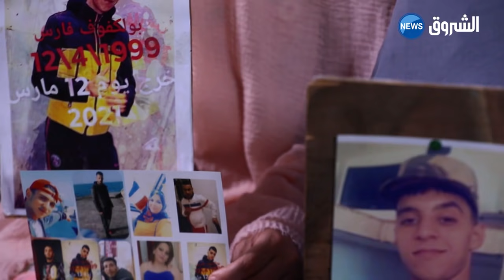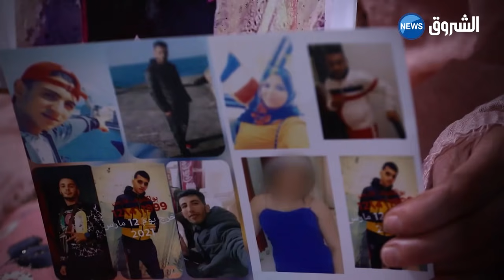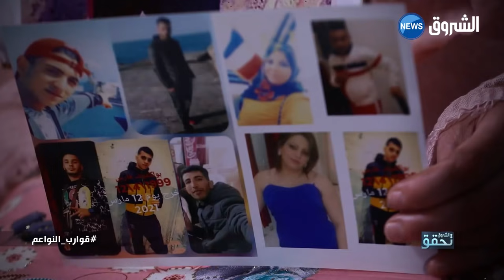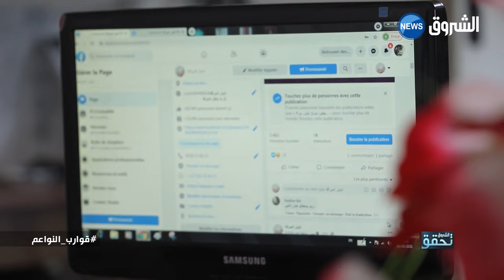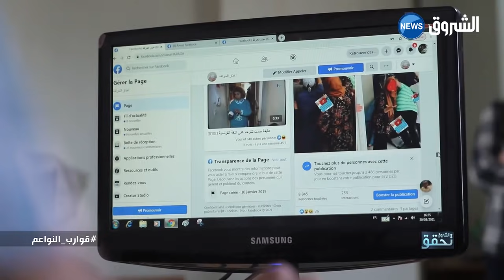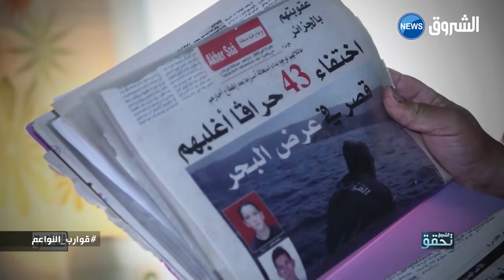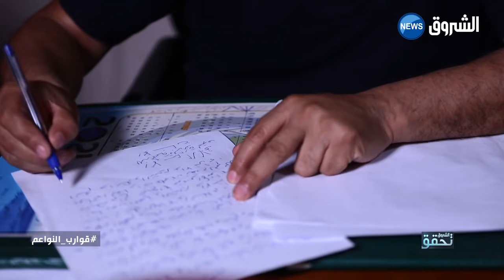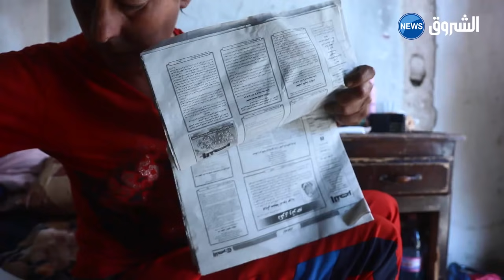الشروق تحقق | قوارب النواعم ...نساء في تجربة "الحر ڤة"